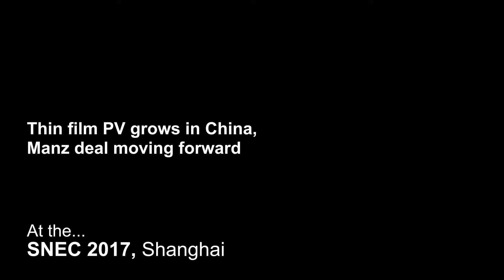pv magazine at SNEC: thin film's breakthrough in China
Manz CEO Dieter Manz discusses the rise of thin-film production in China, in the wake of final approval being given to the supply deal between Manz and Shenhua & Shanghai Electric.